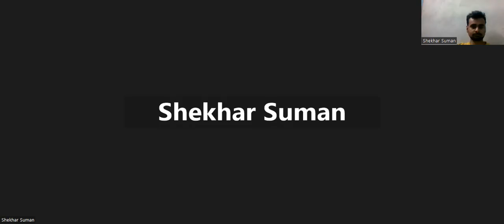Relative velocity 4